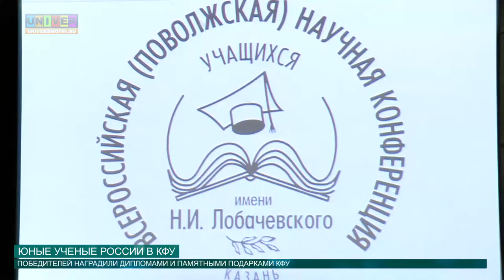Юные ученые России в КФУ от 28.03.2016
В КФУ завершилась всероссийская научная конференция учащихся им.Лобачевского. Участники со всей России и Казахстана прибыли в наш университет, чтобы рассказать о своих научных исследованиях. О том, что изучали юные ученые и что полагается за высокие достижения в образовании, смотрите далее.